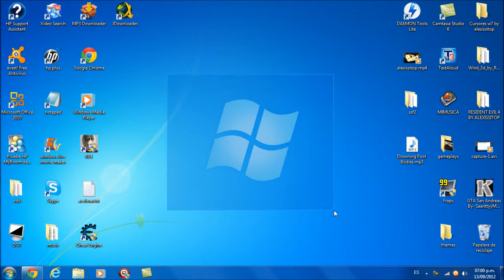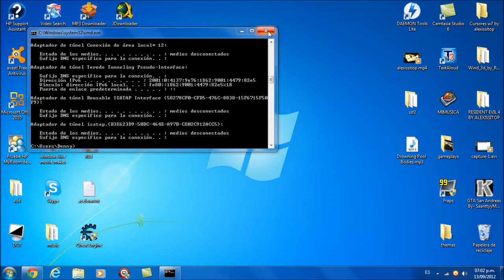AUMENTAR LA VELOCIDAD DE MI INTERNET NOTABLEMENTE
BUENO ESO ES FACIL Y RAPIDO
 TESTIMONIO:AMI ME DESCARGABA 20MEGAS EN 20 MINUTOS
 AHORA EN 2 O TRES XD
esto lo deves de hacer 2 veces a la semana